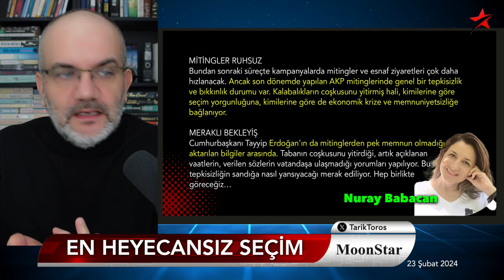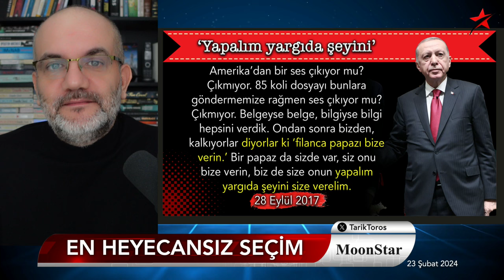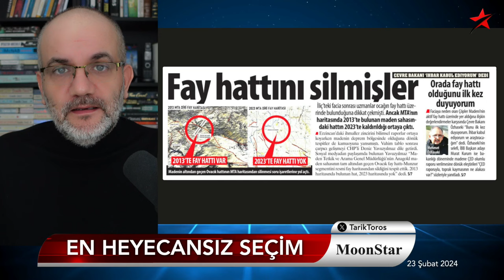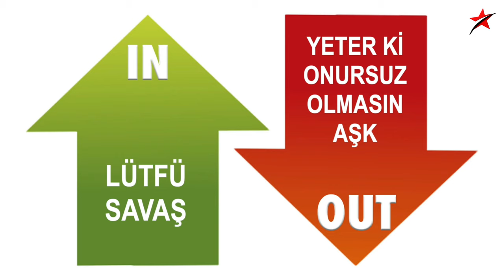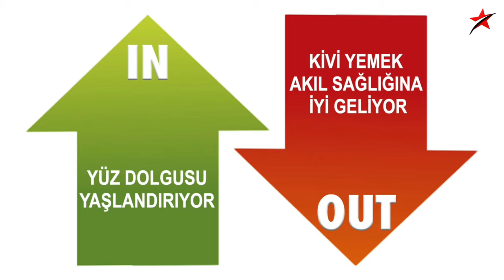Kulis: Erdoğan, mitinglerden pek memnun değil | Tarık Toros | Manşet | 23 Şubat 2024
23 Şubat 2024

• Kulis: Erdoğan, mitinglerden pek memnun değil
• “Taban coşkusunu yitirdi; vaatler vatandaşa ulaşmıyor”
• “Erbakan’ın evini polisle kuşattı” çıkışının iki sebebi?
• "Yargıda yapalım şeyini.."
• Dön dolaş Çiller, Akşener..
• AYM'ye yeni ayar..
• IN-OUT döndü..